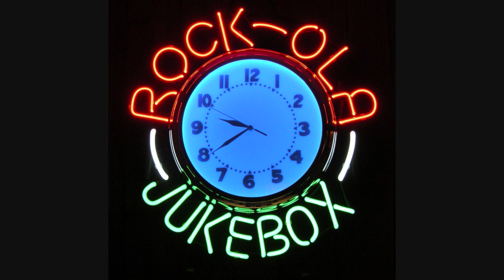Barbara Acklin ‎– I Did It (1970, Full Album)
Tracklist: A1 - I Did It. A2 - I Can't Do My Thing. A3 - The Spininng Wheel. A4 - After You . A5 - To Sir With Love. B1 - I'm Living With A Memory. B2 - Make The Man Love You. B3 - He's Just A Little Guy. B4 - More Ways Than One. B5 - The Look Of Love.